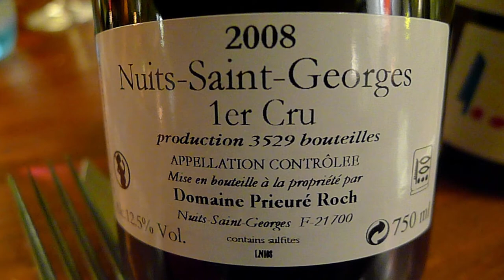French Lessons in Wine — Downtown LA — Check our Calendar for Dates!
ABOUT FRENCH CLASS: WHITE WINE & FRENCH CHEESE
Sunday / July 23, 2017
Downtown LA
Tasting  /  3:30 PM - 5:45 PM

EVENT DESCRIPTION
Take a wine and cheese tour of France: eating and drinking the major wines and cheeses! Top quality, great stories, amazing products... class includes a tasting of approx 18 wines and a number of amazing cheese will be served along with amazing bread and butter. Hosted by Wine Educator Ian Blackburn

ABOUT FRENCH CLASS:
ROSE, CHAMPAGNE, ALSACE, RHONE, & BORDEAUX
Sunday / August 27, 2017
Downtown LA
Tasting  /  3:00 PM - 5:00 PM

EVENT DESCRIPTION
This is a very educational program - with photos, maps and historical prospective of the regions. Varieties - stories - and the experience of wine production. and why the wines are they way they are.

Includes take home materials, slide show, petite cheese plate and high quality service of wineLA.   Hosted by Wine Educator Ian Blackburn